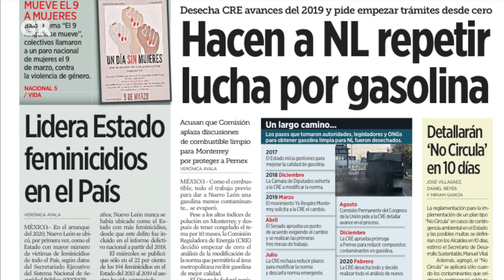Exigen justicia para víctimas de feminicidios | Monterrey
Mujeres participan en la Huelga Feminista YoPorEllas, frente a Palacio de Gobierno, para exigir justicia por las víctimas de feminicidios.